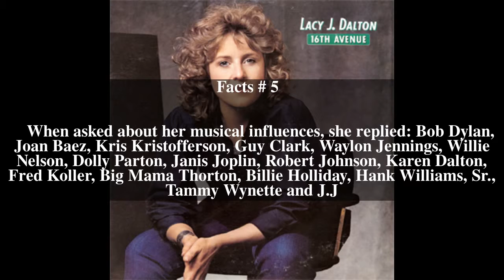Lacy J. Dalton Top # 5 Facts